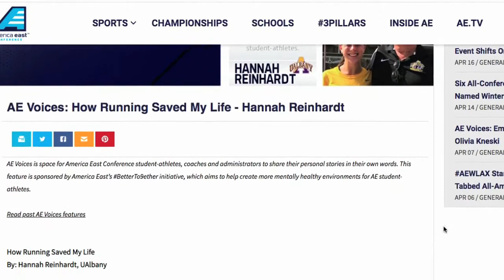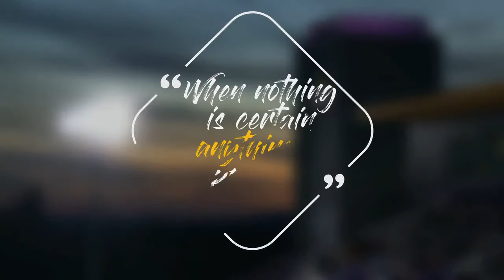UAlbany Athletics - One UAlbany Graduation Celebration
On May 16th, @UAlbany celebrated the class of 2020 with the OneUAlbany Graduation Celebration. UAlbany Athletics was proud to be a part of the celebration. Staying positive and giving back to the community is all part of being Great Leaders, Great Champions, Great Danes! Thank you Class of 2020!